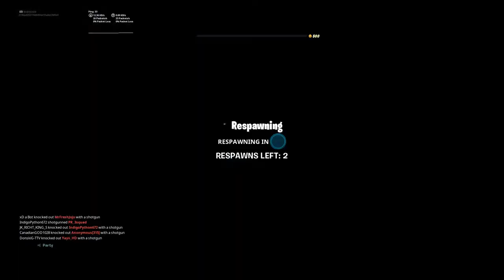Wicks bounty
Fortnite